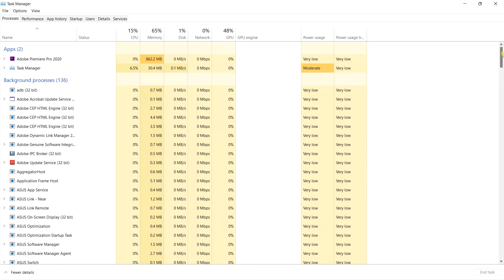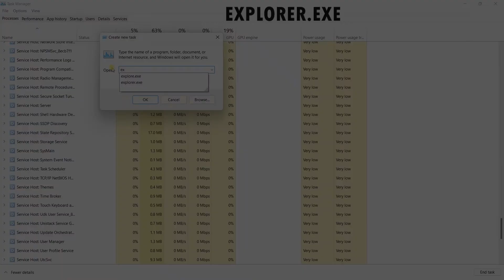How to Fix Laptop Blue Screen Windows 7/10/11 || how to fix blue screen of death windows 11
how to fix "laptop blue screen" show blue screen windows 10/11 laptop blank screen

✴️ ABOUT THIS VIDEO 🎥 :

➭ Your are so awesome💙 guys how are you i hope you are safe ☺️ so friends today i will show You how to fix "laptop blue screen" show blue screen windows 10/11 laptop blank screen. you have any questions, please feel free to ask me in the comments section! so guys i request you please watch the video till the end so let's get start..

⏩ MY GEAR  USE 👓 :

○ MY DSLR
○ LENS 2
○ LIGHT 1
○ LIGHT 2
○ RGB LIGHT
○ L STAND
○ MY LAPTOP
○ G LAPTOP
○ MY MIC
○ MY MIC 2
○ MY PHONE
○ BUDS 2

If you buy anything from these links, then | may get some commission. But bear in mind, you won't be charged even an extra penny. | would be glad if you use these links!

⏩ QUERIES SLOVED ❓:

how to fix blue screen of death windows 11
how to fix laptop blue screen windows 10
hp laptop blue screen fix
page fault in nonpaged area windows 10
pc black screen
windows 11
windows 11 dark mode
windows 7 blue screen error fix
fix laptop blue screen show white screen windows 10
laptop blue screen show white screen windows 10
laptop blue scree show white screen windows 11
laptop blue screen show white screen windows 11
fix laptop white screen show white screen windows 7
laptop white screen show black screen windows 7
window 10 laptop power on but no display problem fix
fix laptop black screen show black screen windows 10

➥ 𝓭𝔂𝓷𝓪𝓶𝓲𝓬 𝓽𝓮𝓬𝓱𝓷𝓸
➥ 𝓭𝓲𝓷𝓮𝓼𝓱
➥ 𝓙𝓪𝓲 𝓗𝓲𝓷𝓭.. 🇮🇳